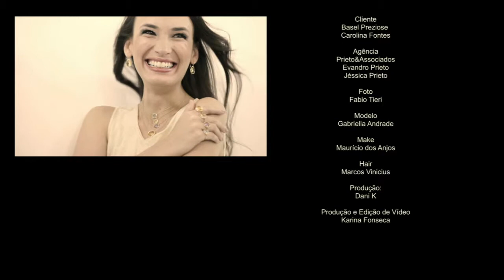Making Of - Revista F Magazine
Foto: Fabio Tieri
Produção e Edição de Vídeo: Karina Fonseca